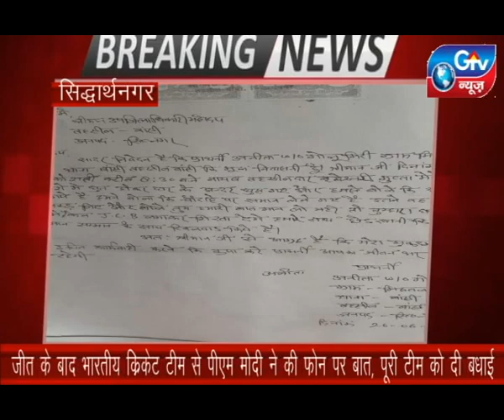सिद्धार्थनगर, नायब तहसीलदार के ऊपर छेड़खानी का महिला ने लगया आरोप,